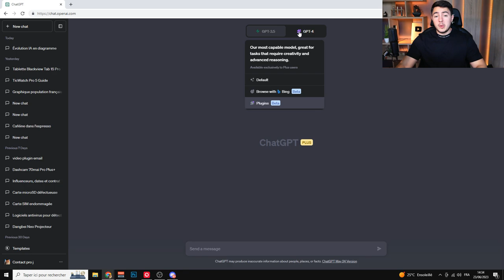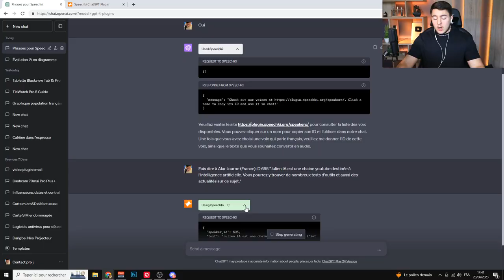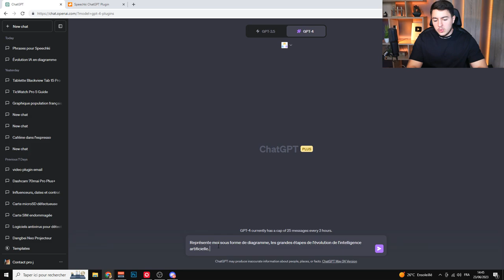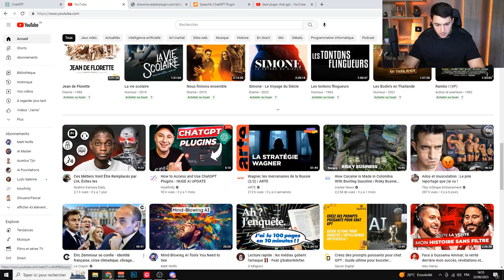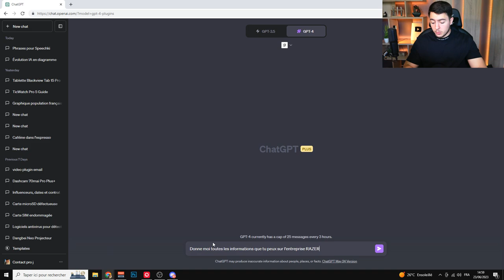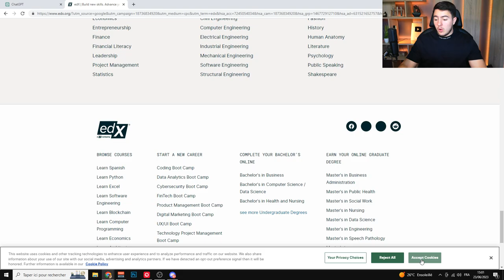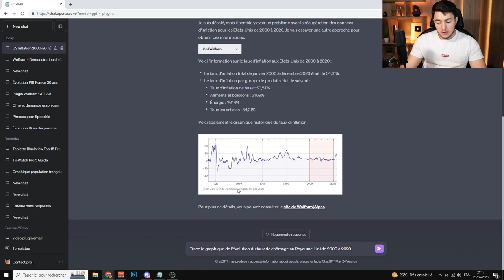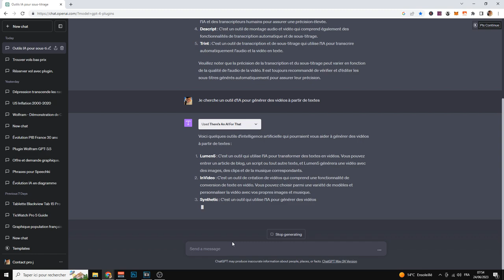6 Plugins CHATGPT Bluffants à Connaître !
Bonjour à tous, aujourd'hui je vous présente 6 plugins à connaître sur Chat GPT. Il y en a de plus en plus et c'est certains que vous ne connaissez pas l'ensemble de ces 6 plugins.

0:00 Introduction
1:07 Plugin n°1 : Speechki
3:11 Plugin n°2 : Show Me
4:46 Plugin n°3 : Video Insight
5:43 Plugin n°4 : Brandfetch
6:57 Plugin n°5 : edX
7:45 Plugin n°6 : Wolfram
9:14 Bonus
10:13 50 Fin de la vidéo + PDF